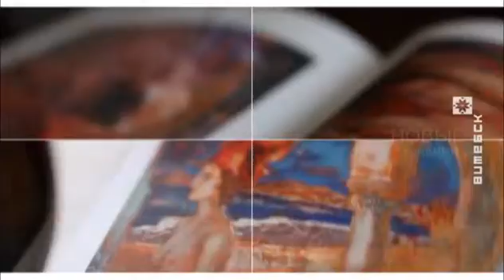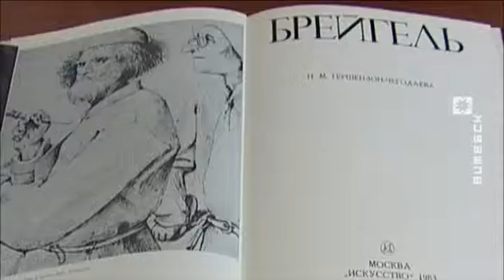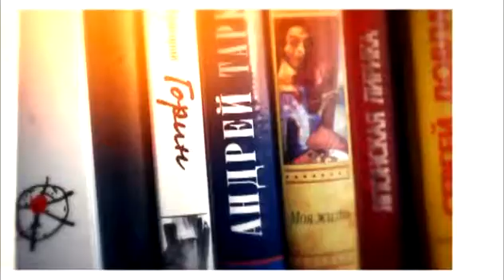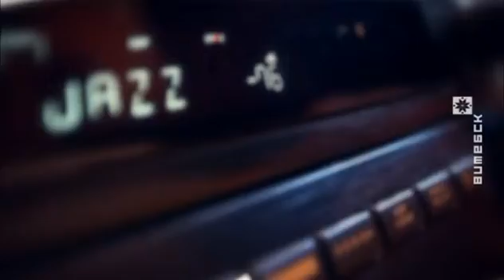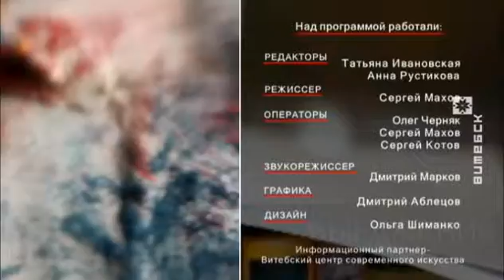Время Art (07.01.2017)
В выпуске: Праздничные выставки детских работ, традиционная выставка батлеек «Калядная зорка», выставка декоративно-прикладного творчества в Витебском художественном музее, международный фестиваль хоров и коллективов инструментальной музыки «Рождественское созвучие».

В гостях: Елена Петрова, художник-флорист, руководитель студии «Salix»; Анастасия Морозова, дизайнер, руководитель объединения по интересам «Мягкая игрушка».

Ведущие: Анна Рустикова, Татьяна Ивановская, Александра Власенко, Дмитрий Марков